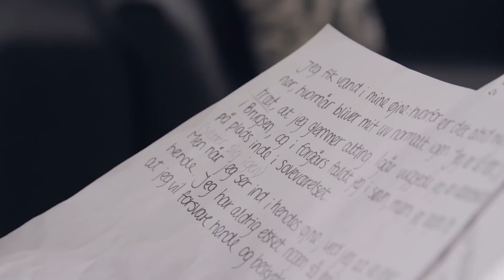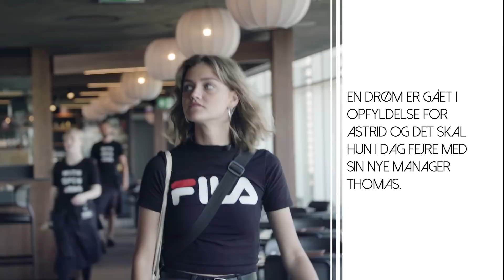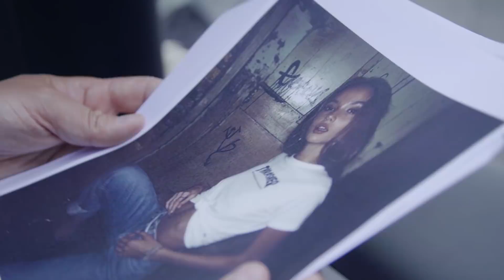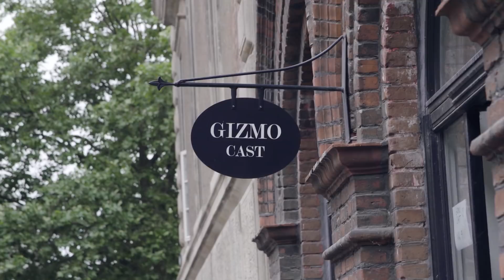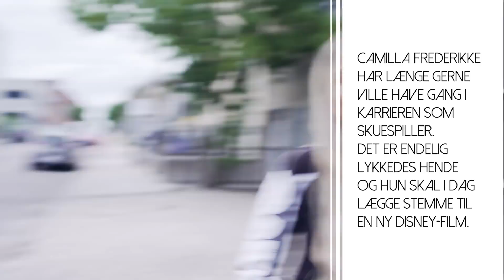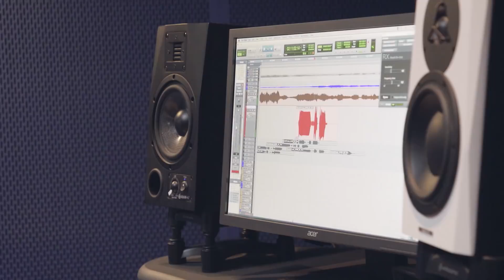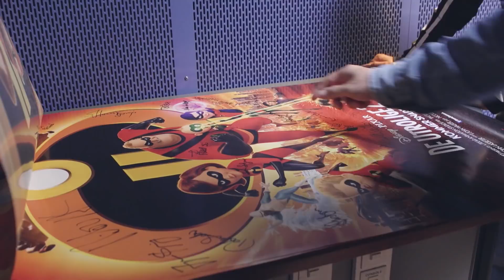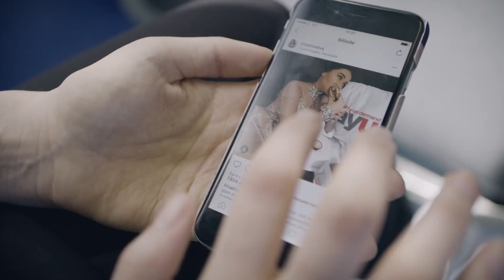INFLUENCERS afsnit 6 - Career goals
Hvordan bliver man stjerne på Youtube? Og hvad har det konsekvenser at skulle dele sit liv med hele verden på de sociale medier? I vores nye serie "Influencers, går vi helt tæt på Danmarks fire store Youtube-stjerner - og får et unikt indblik i deres livs op- og nedture. I serien kommer du med helt ind bag facaden, når de fire influencers skal navigere i en branche, som ingen rigtig kender spillereglerne i, når privatlivet går i stykker og spænder ben for karrieren, og når udlandet kalder og superstjernen Rihanna pludselig får øjnene op for én.